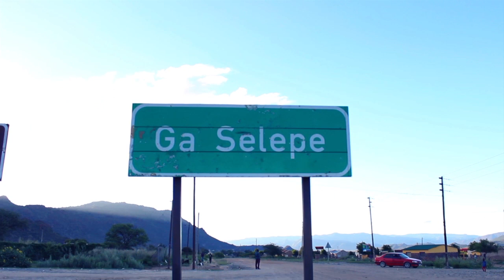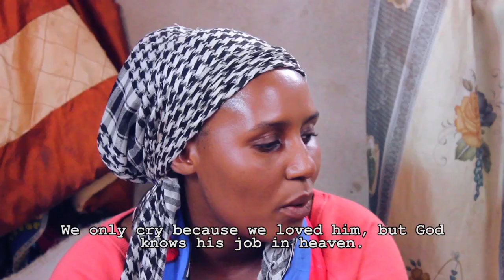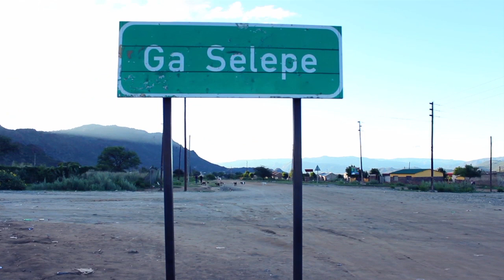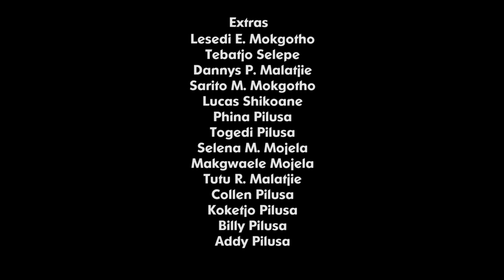MPHO YA BADIMO_Full Movie🍿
This movie was created by Baroka Art & Entertainment and Draft Kings Films
Directed by Tsimishi Mojela & Kenneth Dlamini